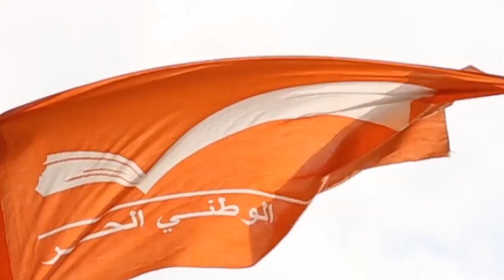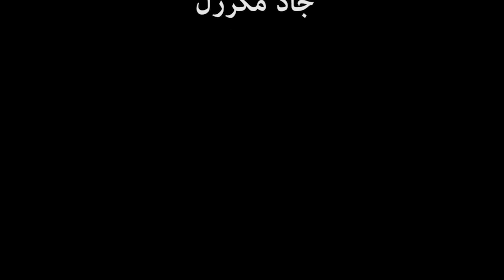Pepero - GEBRAN LA AKHER YOM - جبران لآخر يوم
Gebran bassil - tayyar - جبران باسيل - التيار الوطني الحر